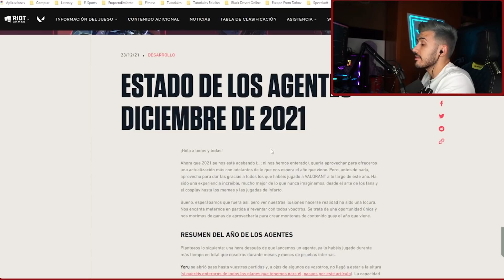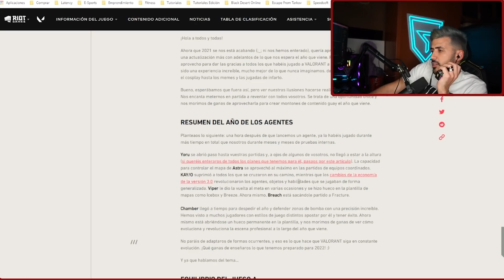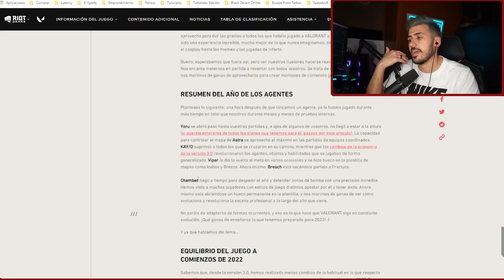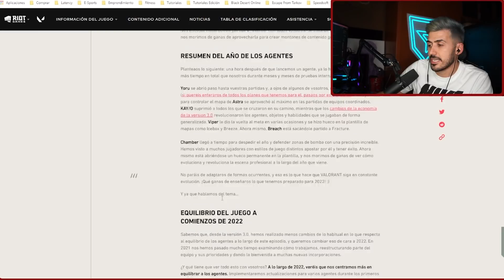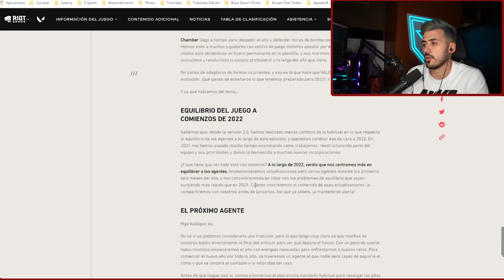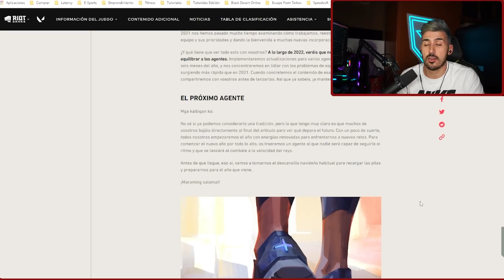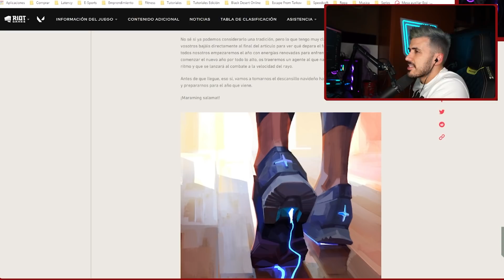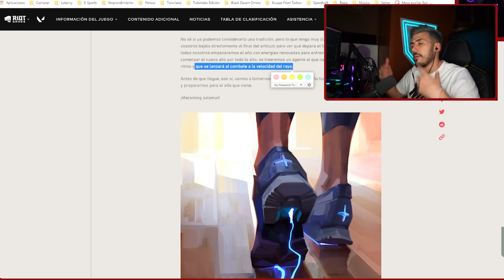RUNNER LA NUEVA AGENTE FILIPINA ¿SERÁ DUELISTA O INICIADOR?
Chavales, nuevo vídeo! os traemos el análisis mas reciente al estado de los Agentes de Valorant que hacen desde Riot, además hablamos un poco mas sobre la nueva agente filipina y especulamos con lo poco que sabemos acerca de su posible rol, ¿será iniciador o duelista?

Espero que lo disfruteis, UN BESO PARA TODOS!